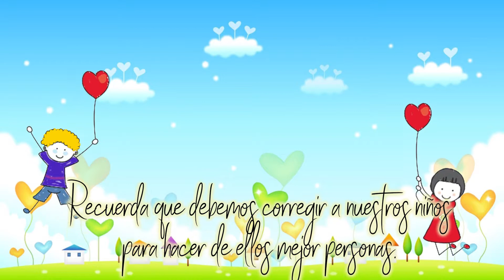¡Feliz Día a Todos Nuestros Soposeñitos y Soposeñitas!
ConcejoSopó iedrafaelpombooficialsopo | El Concejo Municipal de Sopó les desea mucha alegría y diversión a todos nuestros Soposeñitos, que sigan viviendo entre sueños y juegos ¡Feliz Día!